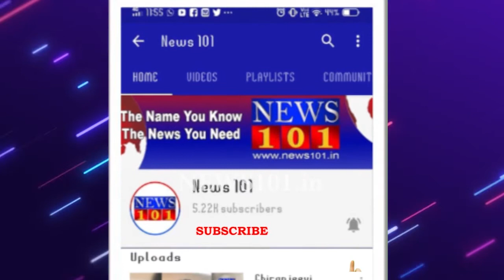ಔಷಧಿ ಬಾಕ್ಸ್ ನಲ್ಲಿ ಬುಸ್ ಗುಡುತ್ತಿದ್ದ ನಾಗರಹಾವು ಕಂಡು ಬೆಚ್ಚಿದ ಸಿಬ್ಬಂದಿ | News101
ಮೈಸೂರಿನ, ಮಕ್ಕಳ ಆಸ್ಪತ್ರೆಯೊಂದರಲ್ಲಿ ನಾಗರಾಜ ಪ್ರತ್ಯಕ್ಷನಾಗಿ ಅಲ್ಲಿನ ಸಿಬ್ಬಂಧಿಗಳಿಗೆ ಶಾಕ್ ನೀಡಿದ್ದಾನೆ.

ಕೆಲವು ದಿನಗಳ ಹಿಂದೆ ಮೈಸೂರಿನಲ್ಲಿ ಟು ವೀಲ್ಹರ್‌ನ ಡಿಕ್ಕಿಯಲ್ಲಿ ಪ್ರತ್ಯಕ್ಷನಾಗಿದ್ದ ಮರಿನಾಗರವನ್ನು ಸ್ನೇಕ್‌ಶ್ಯಾಂ ಪುತ್ರ ಸೂರ್ಯಕೀರ್ತಿ ರಕ್ಷಣೆ ಮಾಡಿದ್ದರು. ಇದೀಗಾ ನಗರದ, ರಾಜಕುಮಾರ್ ರಸ್ತೆಯಲ್ಲಿರುವ ಡಾ.ಜ್ಯೋತೀಸ್ ಐವಿಯಫ್ ಆಂಡ್ ಚಿಲ್‌ಡ್ರನ್ಸ್ ಹಾಸ್ಪಿಟಲ್‌ನ ಸ್ಟೋರ್ ರೂಂನಲ್ಲಿ ಔಷಧಿ ಬಾಕ್ಸ್‌ನಲ್ಲಿ ಬುಸುಗುಡುಗುತ್ತಿದ್ದ ನಾಗರಹಾವನ್ನು ಕಂಡು ಸಿಬ್ಬಂದಿ ಬೆಚ್ಚಿಬಿದ್ದಿದ್ದಾರೆ. ಹಾವು ಕಂಡು ಸಿಬ್ಬಂದಿ ಜಗದೀಶ್ ತಕ್ಷಣ ಸ್ನೇಕ್ ಕೆಂಪರಾಜುಗೆ ಕರೆಮಾಡಿದ್ದಾರೆ. ಸ್ಥಳಕ್ಕಾಮಿಸಿದ ಸ್ನೇಕ್ ಕೆಂಪರಾಜು ನಾಗರಹಾವು ರಕ್ಷಣೆ ಮಾಡಿ ಸುರಕ್ಷಿತವಾಗಿ ಕಾಡಿಗೆ ಬಿಟ್ಟಿದ್ದಾರೆ.